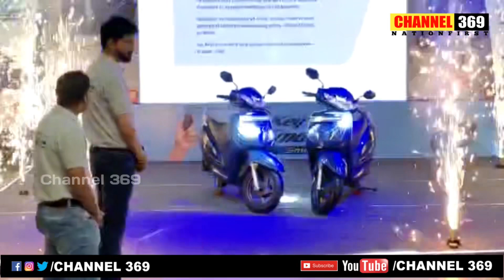Honda Motorcycle & Scooter India launches New Activa 2023 in Hyderabad.